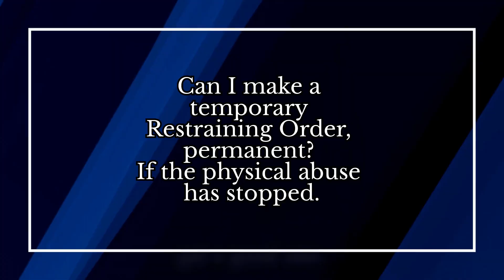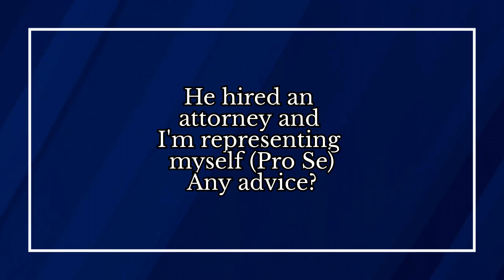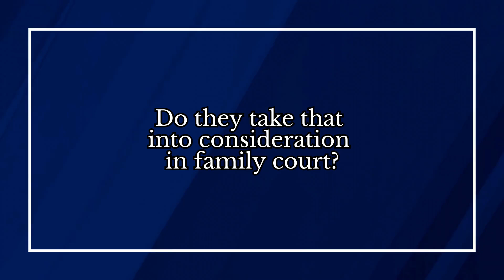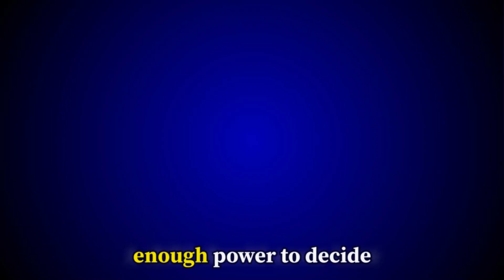Family Law Attorney Answers Your Biggest Divorce and Custody Questions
Family Law Attorney Heather O'Connor answers your divorce and custody questions from what you should look for in a divorce attorney to whether ARC (attorneys representing children) are actually listened to in the family court system.